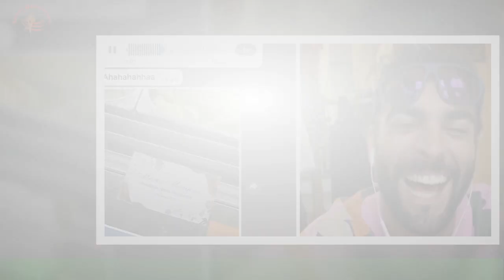Lazza: "Ho il pallone di Milan-Tottenham macchina.Leao forte anche a rappare"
Se esistesse la Champions della musica, la coppa la alzerebbe senz'altro lui. Lazza,nome d'arte di Jacopo Lazzarini, è tra gli artisti che più stanno lasciando il segno quest'anno,riuscendo dove altri hanno fallito: portare l'hip hop e l'urban a giocarsi la vittoria al Festival di Sanremo.